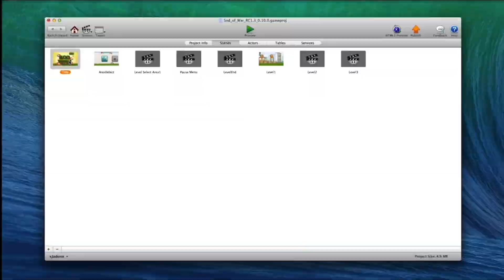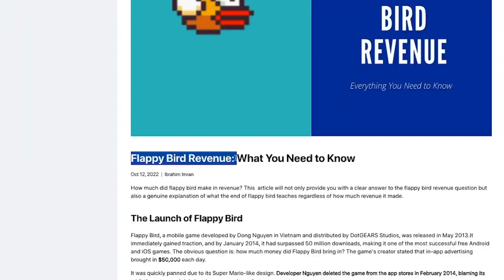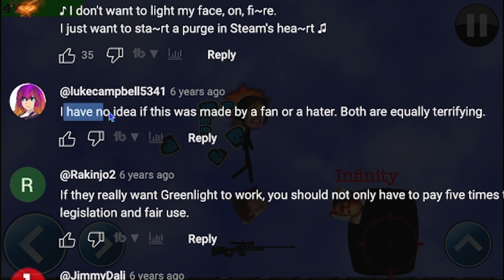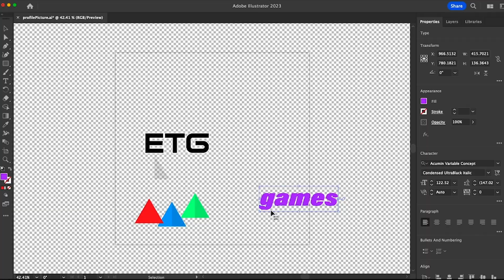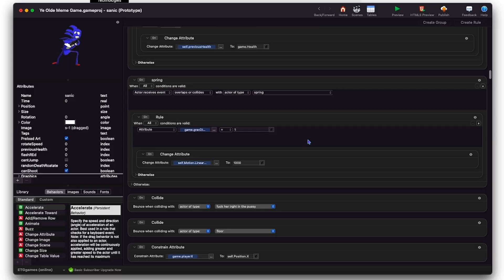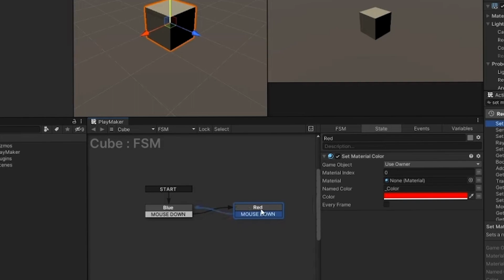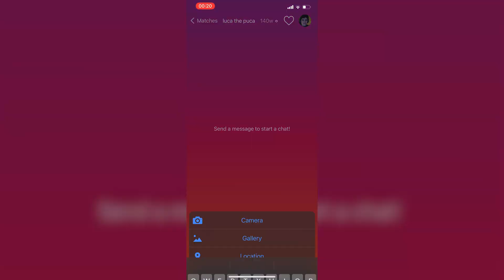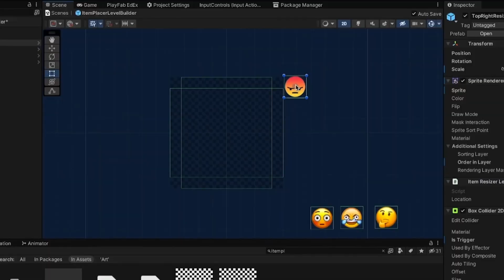10 Years of Learning Game Development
A summary of my game dev journey where I show my progress over the past 10 years, starting with no prior experience and only making simple games, all the way up to learning Unity, going to university, becoming really good at coding, and making a bunch of huge projects like websites, apps, and online & multiplayer games.

0:00 - Intro
0:52 - The early days
1:49 - Flappy Bird
2:36 - Learning to code
3:27 - Pewdiepie played my game
5:00  - The Ketchapp era
6:02 - Onwards & upwards
8:50 - Finally trying Unity
9:31 - Jecto (dating app)
10:30 - I'm actually good at coding ???
11:24 - Ye Olde Meme Game 2